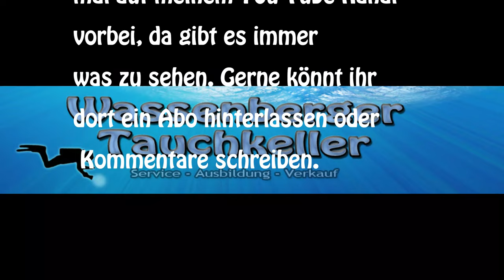Was ist wenn....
Hier werden dir Grundbegriffe im Sport- / Tektauchbereich und Apnoe erklärt. Das heutige Thema: Erste Hilfe und Rettung